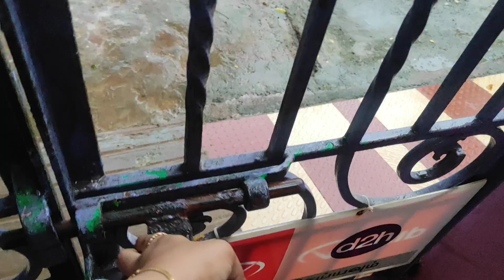இவன் கிட்ட மாட்டிகிட்டு இப்புடிதாங்க கஷ்ட படுரேன் 😆/ Day in my life in amma veedu